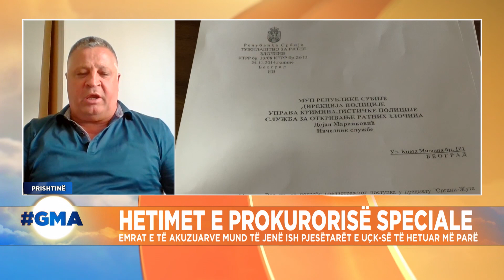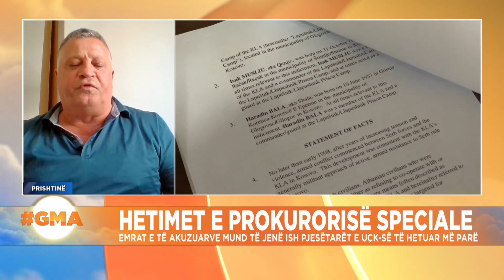Dokumentet e Gjykatës Speciale, veterani i UÇK: Dëshmi të përpunuara nga njerëz të aparatit serb